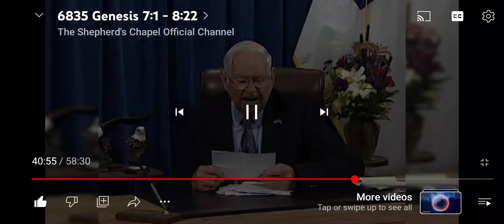Why did God create light Gen 1:3 & then another light on the 4th day? Why not altogether at once?